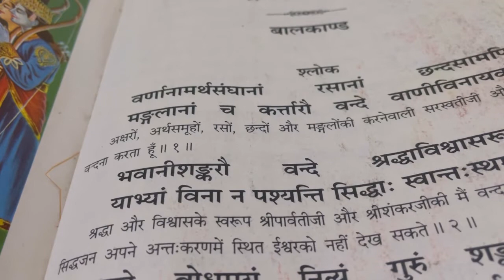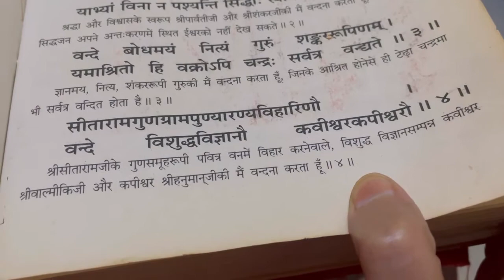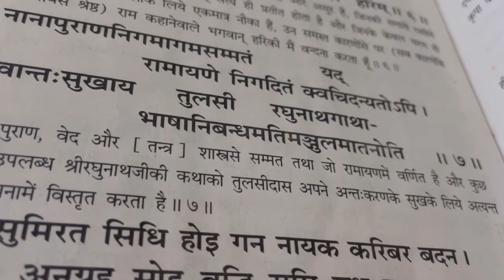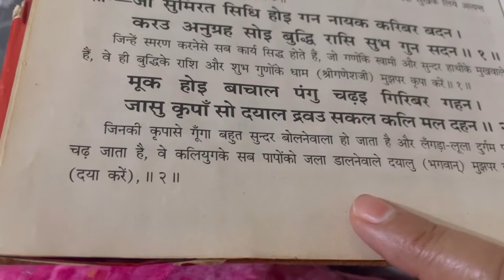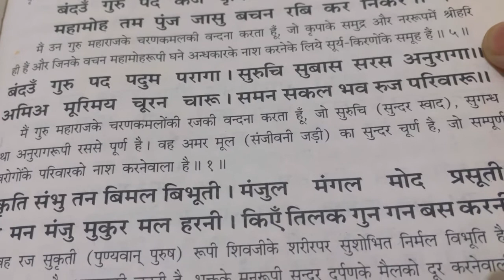बाल कांड अरथ सहित part 1